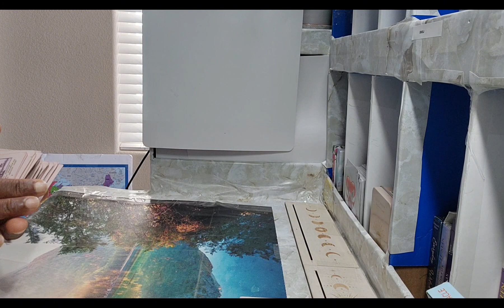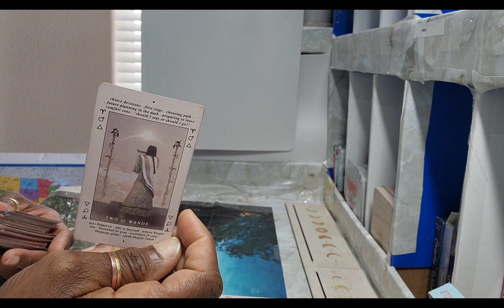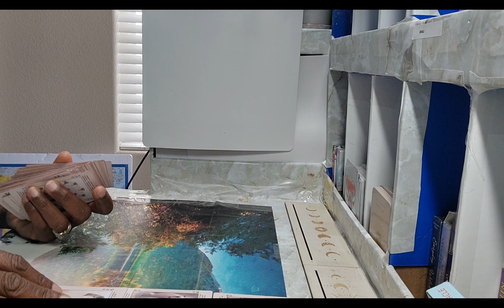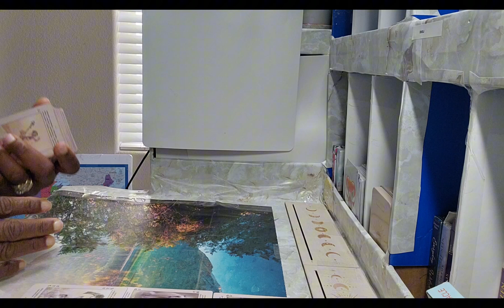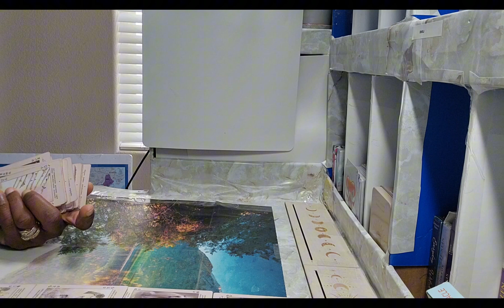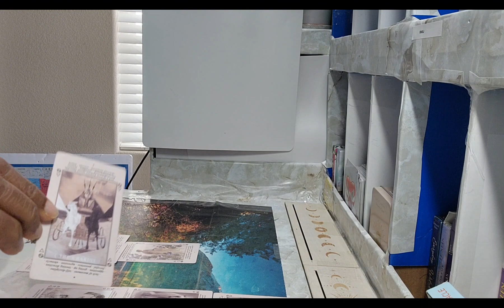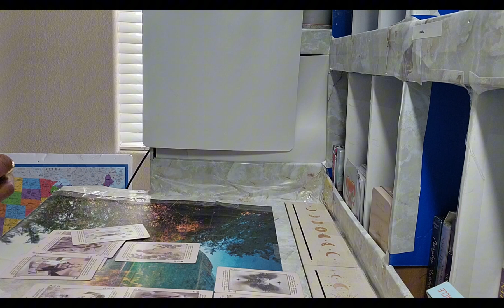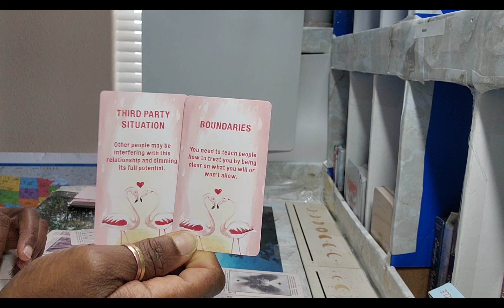REUNION IS ON THE HORIZON, BUT REMEMBER TO MAINTAIN HEALTHY BOUNDRIES.